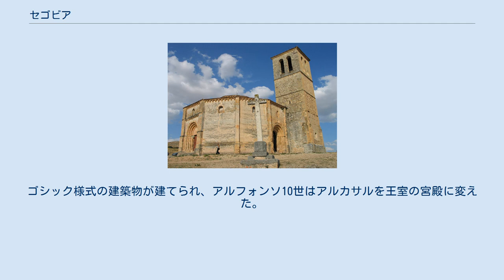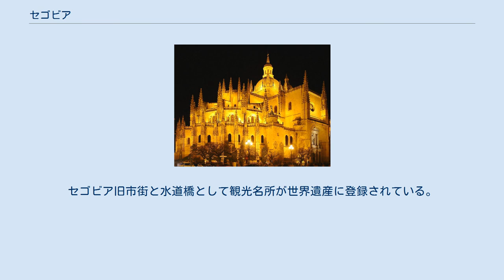セゴビア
セゴビア（Segovia）は、スペイン・カスティーリャ・イ・レオン州セゴビア県のムニシピオ（基礎自治体）。
セゴビア県の県都である。
マドリードからは87km、バリャドリッドからは111kmの位置にある。
 セゴビアには古代から人が住んでおり、現在のアルカサルの位置にはケルト人の城があった。
ローマ時代には、クルニア（es）の行政区に属していた。
ローマ時代には「セゴウィア」、イスラム支配期には「シクビヤー」（アラビア語：شقوبية）と呼ばれたが、この名前はおそらくケルト語で「とりで」を意味する。
 11世紀、カスティーリャ王アルフォンソ6世がトレドを征服したのち、アルフォンソ6世の娘婿ライムンド（レーモン）はセゴビアに司教座を創建し、キリスト教徒を植民させた。
12世紀には内乱が起きたが、移牧のルート上にあったため羊毛や毛織物の取引が発展した。
中世の終わりにセゴビアは最盛期を迎えた。
ゴシック様式の建築物が建てられ、アルフォンソ10世はアルカサルを王室の宮殿に変えた。
1474年12月13日にイサベル1世はセゴビアでカスティーリャ王位に就いた。
 1520年のコムネーロスの反乱では、セゴビアは毛織物産業が盛んな諸都市とともに反乱に加わった。
反乱の敗北にもかかわらず経済的な発展は続き、1594年には27,000人の人口を数えた。
その後はカスティーリャの諸都市と同様に衰退し、1694年に人口は8,000人に減少した。
18世紀には毛織物産業の再興が図られ、カルロス3世の時代に王立羊毛工場が建てられたが失敗に終わった。
19世紀から20世紀前半には経済が活性化し、人口が回復した。
 セゴビアは首都マドリードから日帰りで行ける観光地として人気がある（マドリードからは鉄道で2時間）。
旧市街は長く狭い高台の上に壮大に位置している。
大聖堂、古代ローマの水道橋、ディズニー映画の名作「白雪姫」の城のモデルとなった古城（アルカサル）などの名所があり、眼下には田舎の景色が広がっている。
セゴビア旧市街と水道橋として観光名所が世界遺産に登録されている。
 1985年、「セゴビア旧市街と水道橋」はユネスコの世界遺産（文化遺産）に登録された。
保存状態のよい水道橋と、アルカサル、セゴビア大聖堂が評価されている。